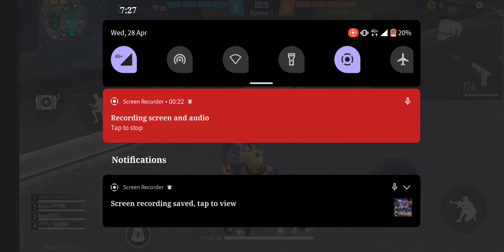This is the best trick for noob prank